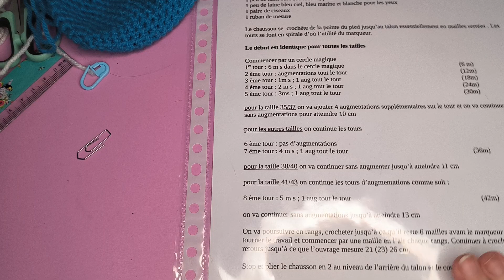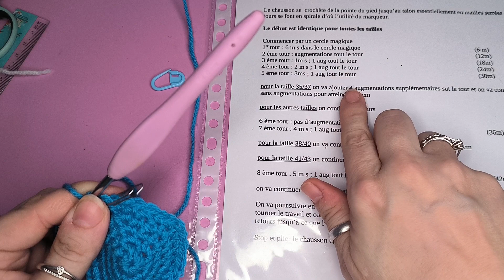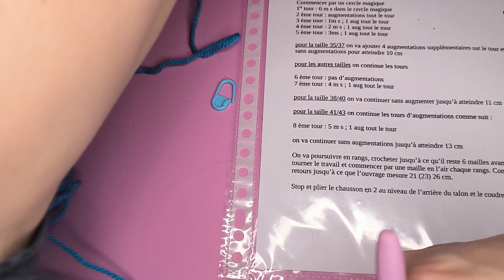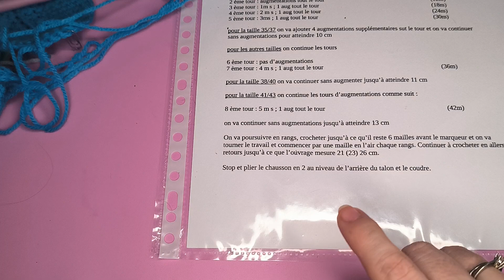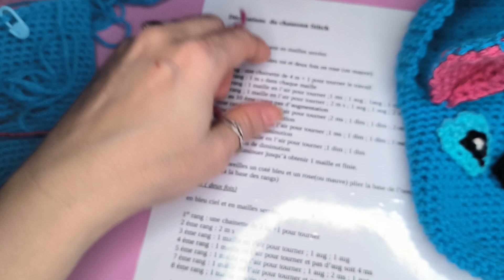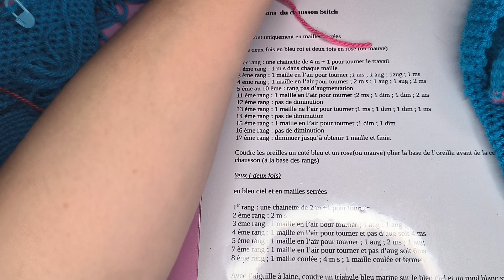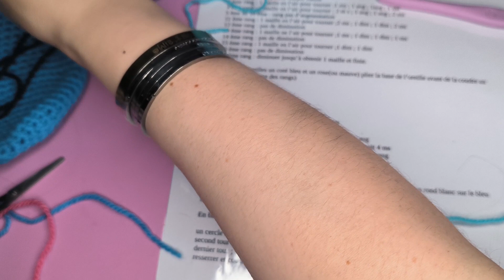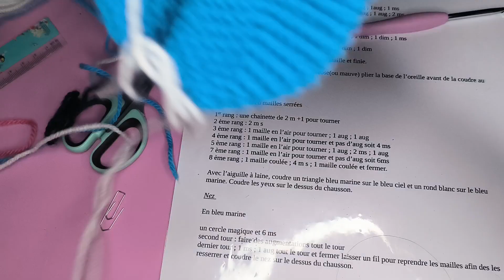chaussons stitch au crochet